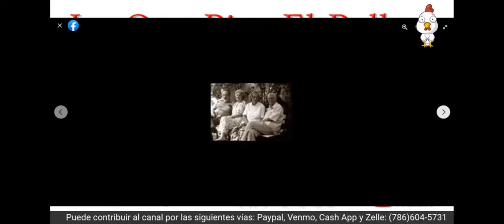Homenaje a Fina García Marruz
Despidiendo a la última de los origenistas.